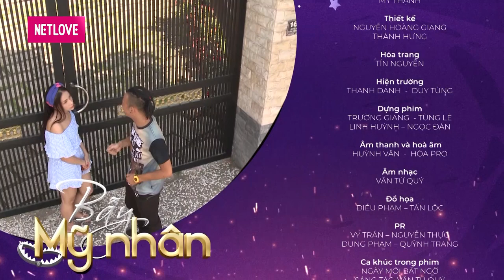PHIM HÀI | BẪY MỸ NHÂN | HUẤN LUYỆN VIÊN MUỐN XỈU KHI CHỊ ẤY MỤC SỞ THỊ LÒ LUYỆN HOA HẬU